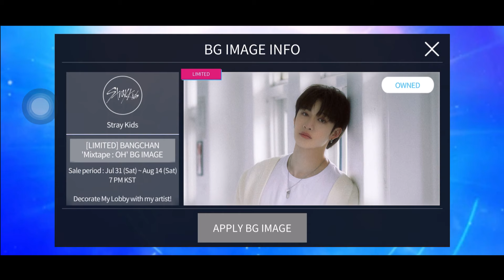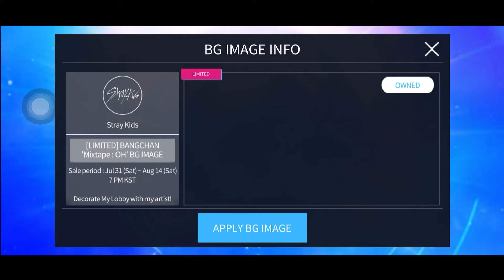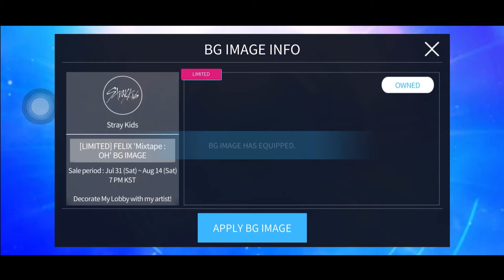[Superstar JYPNation] Buying Stray Kids' '𝓜𝓲𝔁𝓽𝓪𝓹𝓮: 𝓞𝓗' LIMITED BG Images (OT8)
Spending me diamonds on limited backgrounds 🙃🙃🙃